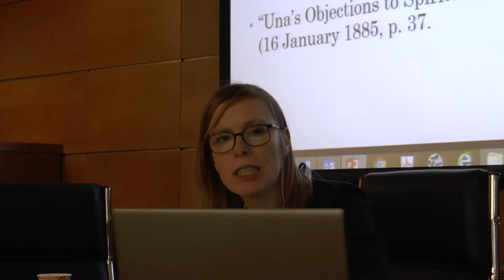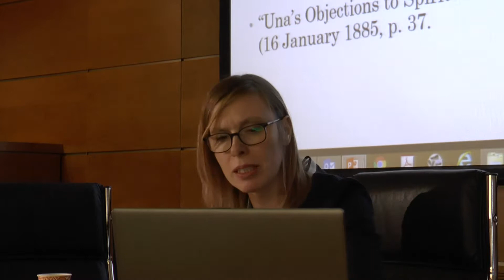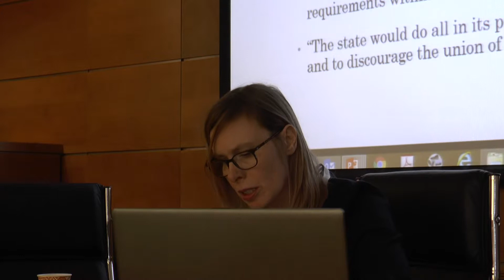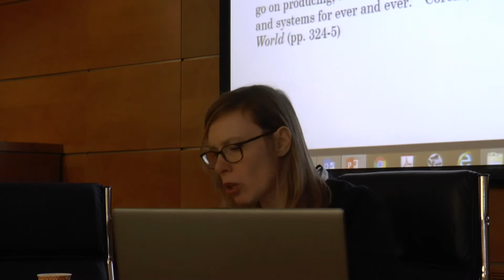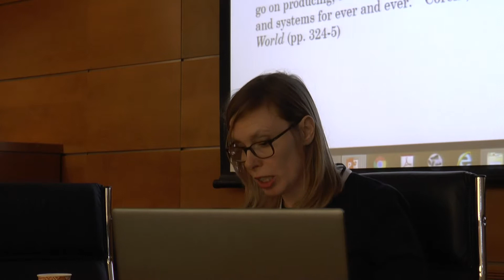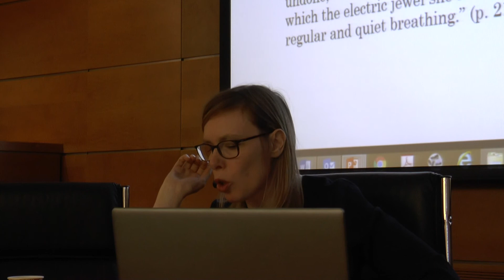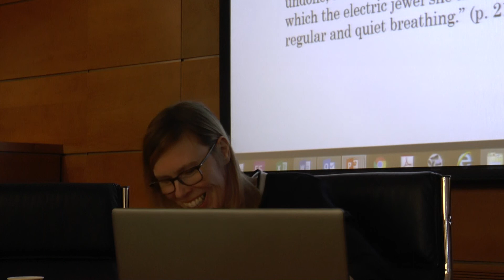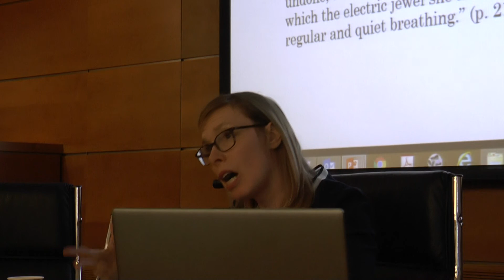Zanoni's Daughters: The Occult Bildungsroman at the Fin de Siècle - Christine Ferguson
The Cosmic Movement: Sources, Contexts, Impact
RESEARCH WORKSHOP OF THE ISRAEL SCIENCE FOUNDATION ANDTHE GOLDSTEIN-GOREN INTERNATIONAL CENTER FOR JEWISH THOUGHT
Ben-Gurion University of the Negev, Beer-Sheva, 2017